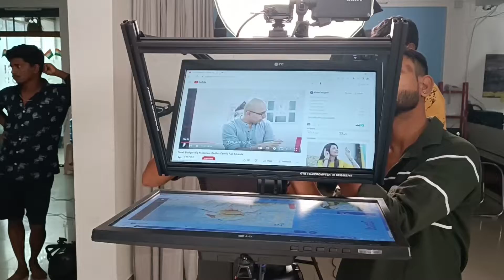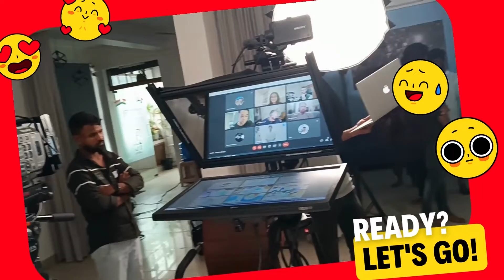GTS Teleprompter - Installed at Hitech City Madhapur Hyderabad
Looking to add a little something extra to your live performances? Then check out our GTS Teleprompter for installed at Hitech City Madhapur Hyderabad. This unit can be used to add a touch of luxury and class to your live performances, giving your audience a truly unique experience.

Don't miss out on this amazing opportunity to add a touch of luxury and class to your live performances. Add the GTS Teleprompter for installed at Hitech City Madhapur Hyderabad to your act today and see the difference it makes!
In this video, we'll be discussing the GTS Teleprompter for installed at Hitech City Madhapur Hyderabad. This teleprompter is a great tool for live performance and is perfect for events such as corporate meetings, product launches, tradeshows and more.If you're looking for a high-quality teleprompter for your events, then look no further than the GTS Teleprompter for installed at Hitech City Madhapur Hyderabad. This teleprompter is perfect for events such as corporate meetings, product launches, tradeshows and more. So whether you're a business owner or an event organizer, the GTS Teleprompter for installed at Hitech City Madhapur Hyderabad isDo you need a GTS Teleprompter for your event? Hitech City Madhapur in Hyderabad can provide you with a GTS Teleprompter for your event!With a GTS Teleprompter, you'll be able to hold your events with ease. You'll be able to read your prompter with ease, and your guests will be able to understand what you're saying. Hitech City Madhapur can provide you with a GTS Teleprompter for your event, so don't hesitate to contact them today!GTS Teleprompter for installed at Hitech City Madhapur Hyderabad